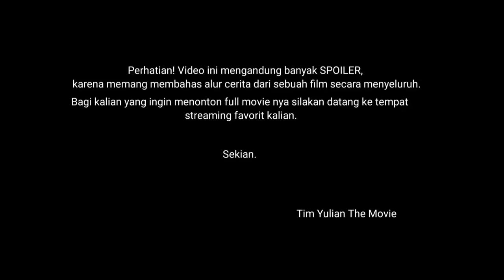Keganasan Wukong Kembali || Seluruh Alur Cerita Monkey King: The Volcano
Bab lain dalam Perjalanan ke saga Barat, kali ini Tang Sanzang dan murid-muridnya harus berusaha melintasi Gunung Api. Tetapi wilayah tersebut dikendalikan oleh setan yang dipimpin oleh Raja Banteng
, dan tampaknya masa lalu Sun Wukong mungkin terbukti menjadi penghalang yang lebih besar daripada gunung berapi yang menghalangi jalan mereka.

Directors: Zhenzhao Lin
Actors: Carman Lee, Chan Ho-Man, Eric Tsang, Lam Tze-chung, Mi Luo